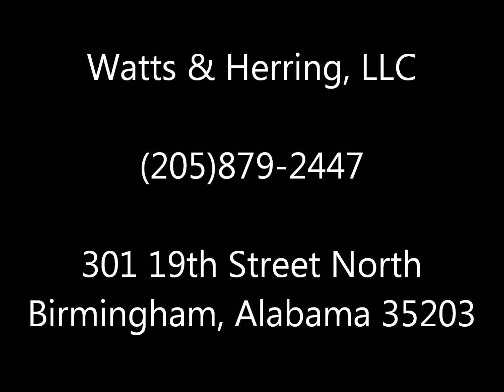Alabama Foreclosure: Can I Be Sued For Deficiency After My Foreclosure?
Yes you can be sued for a deficiency -- find out more in this video as this can be a very upsetting thing to be foreclosed and then be sued for money damages.

John Watts
Birmingham, Alabama

"No representation is made that the quality of legal services to be performed is greater than the quality of legal services performed by other lawyers." -- on Thursday we'll be talking about some of the new FDCPA rules.  Join us if you can!